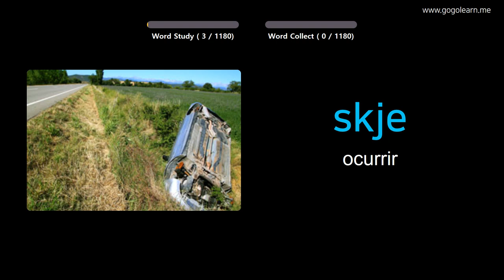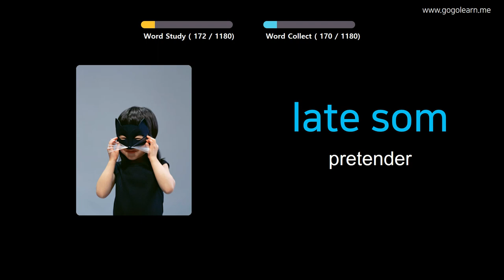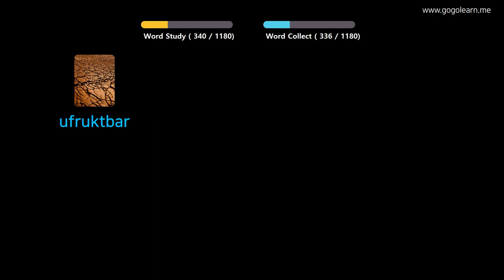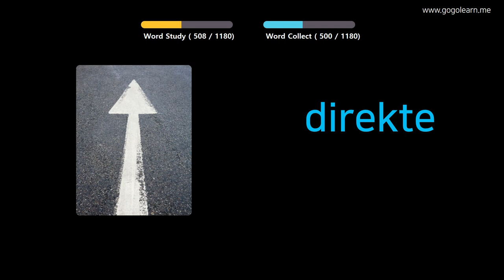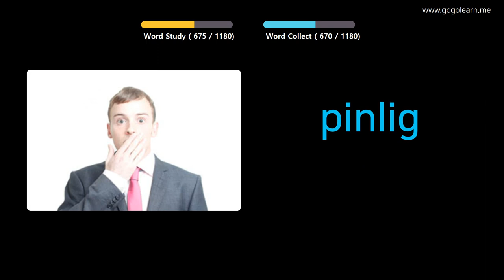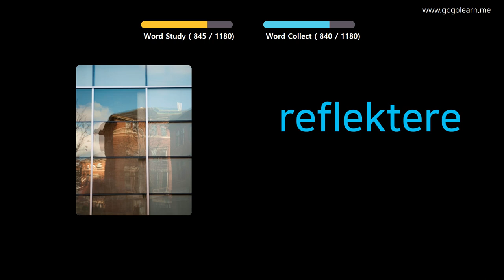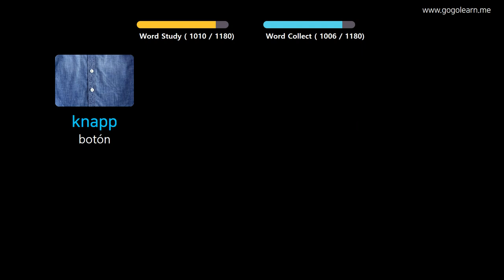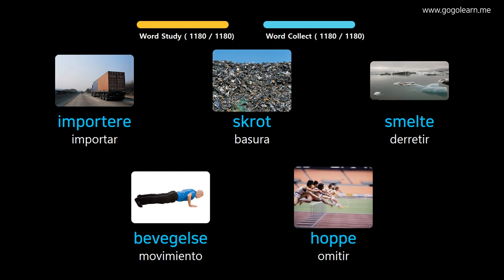Aprender Noruego A Través De Imágenes |Vocabulario Noruego Estudiante | Golearn